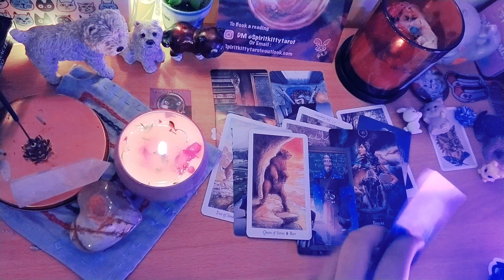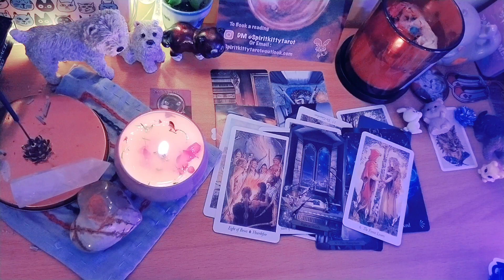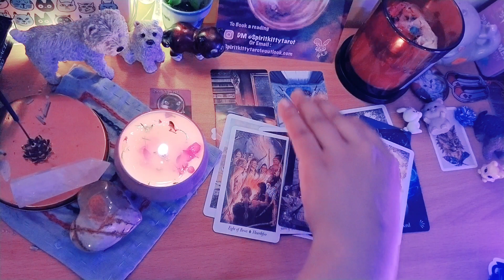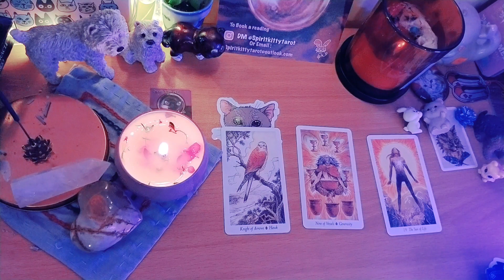AQUARIUS ♒ -"MESSAGES FROM PAST LIVES" - PAST LIVES & SOUL PURPOSE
⭐️Hi AQUARIUS ♒🏺 😻 Let's see the messages from past lives and how you are doing on your soul purpose in this lifetime. Plus a YES /NO to answer your questions very directly. ✨

I want to create a Safe space for you where we discuss difficult things without you having to actual talk about it. I really hope this helps you in any way. 💝
This is a general Timeless reading, so if this message finds you then this message is for you. ❤️‍🔥🐱✨

Please leave a COMMENT it helps with the channel and for me to continue to make these videos. 🐱

Watch your SUN, MOON and RISING SIGN for a full picture of what’s in store for you in the near future. 🌝🌚💫

✨⏱TIME STAMPS ✨
0:00 AQUARIUS ♒
11:06 YES/ NO

OTHER READINGS TO CHECKOUT

🔪 ART OF MURDER podcast : UNLIKELY TO KILL -“Only way to get out of this marriage is death.”

If you’ve reached the end of the description box comment “🐱”, to let me know 💖 Have a great day Kitties.